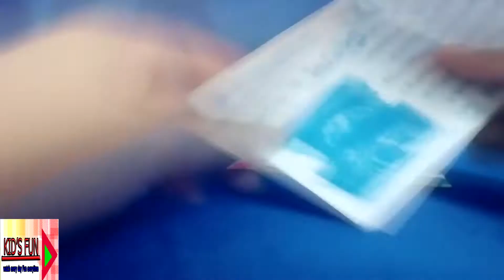"HOTEL" 3D PUZZLES from Thai snack JAJA Home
I got "HOTEL" 3D PUZZLES from thai snack call jaja home. It's very cheap because the price is less than 1 usd
Let's learn  with these beautiful  Toys Puzzles for kids.
Each puzzle has between 10 -20  pieces. Suitable for age 6+.